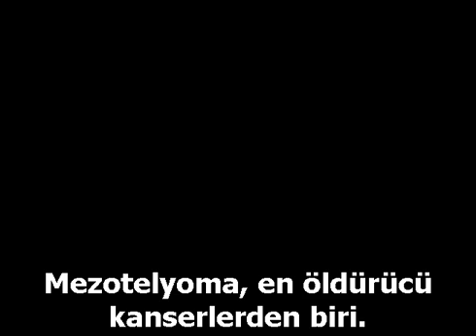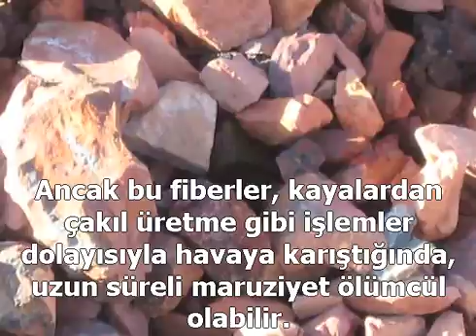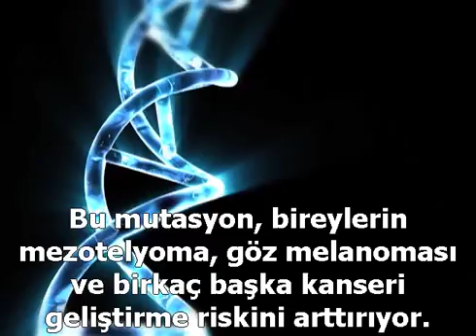Gen ve Mezotelyoma-Dr Michele Carbone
Hawaii Üniversitesi'nin de dahil olduğu bir araştırma sayesinde BAP1 geni mutasyonunun asbestos ve eriyonite maruz kalmış bireylerin mezotelyoma riskini artırdığı ortaya çıkmıştır. Ayrıca ABD'nin birçok eylatetinde eriyonit bulunduğu da keşfedilmiştir. Bu vide, 2011 yılında, bu keşifler henüz yapıldığında oluşturulan bir haberdir. Alt yazıları kendim ekledim. Video'nun orijinalini aşağıdaki bağlantıda bulabilirsiniz. İyi seyirler dilerim.